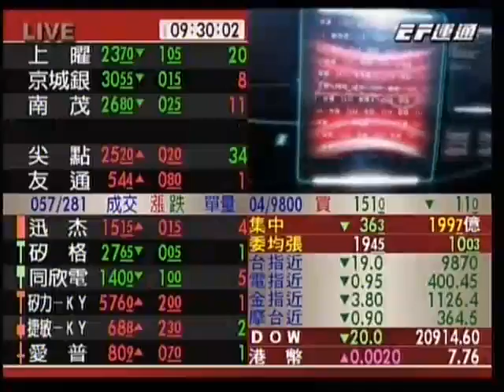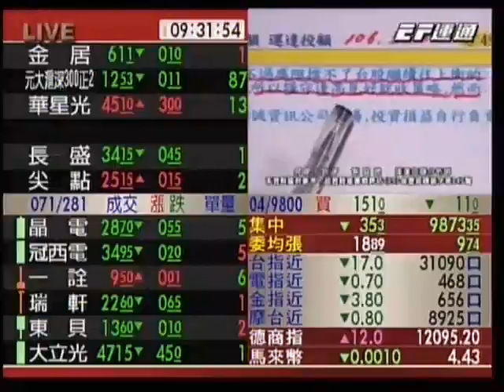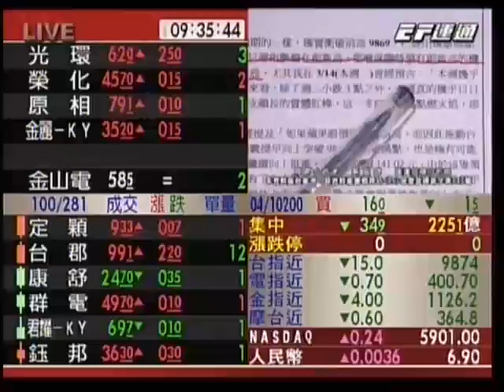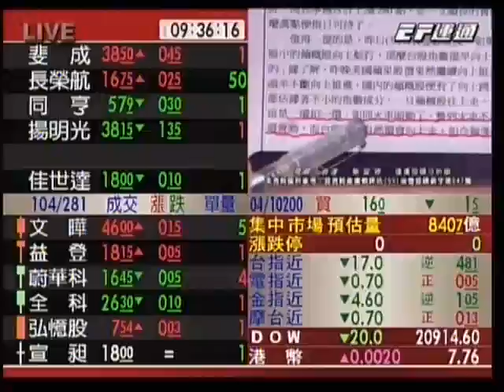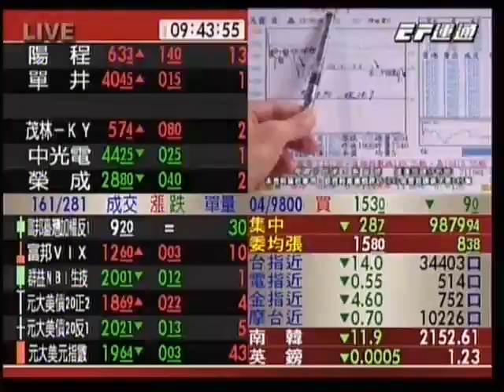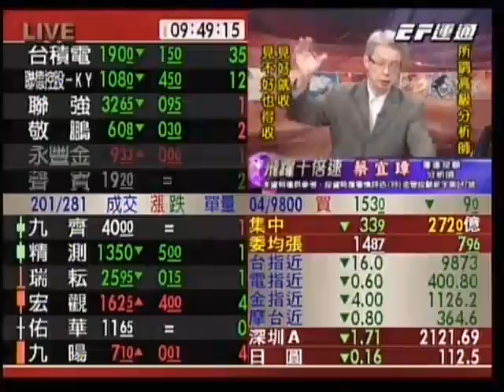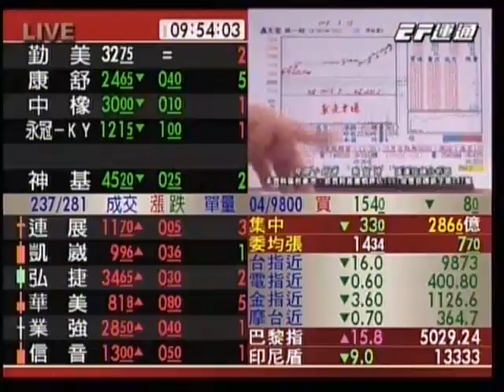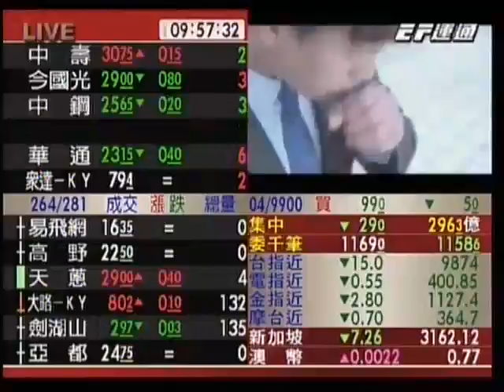20170320 0930 蔡宜璋 飛躍十倍速